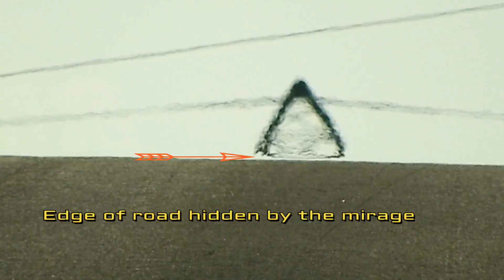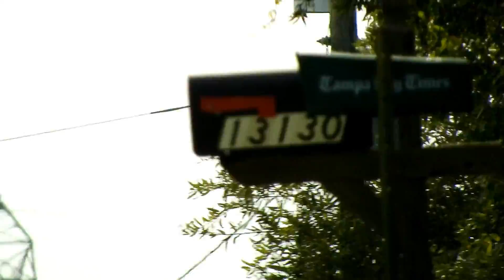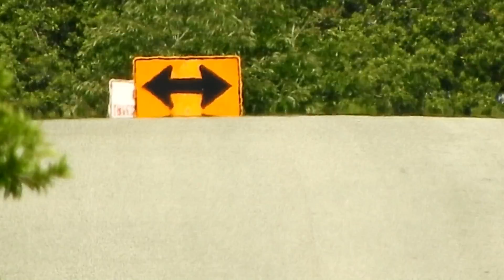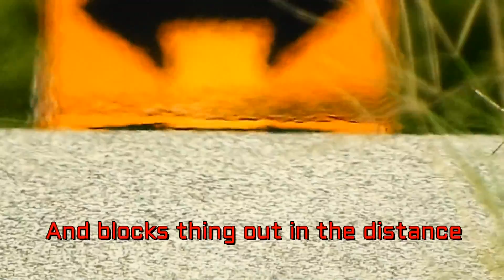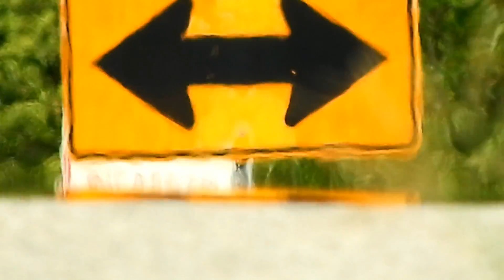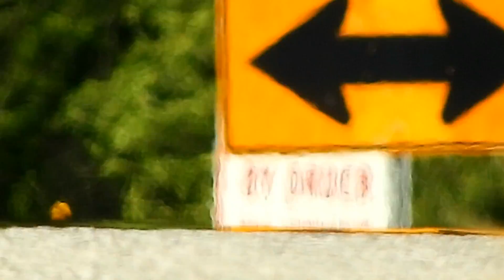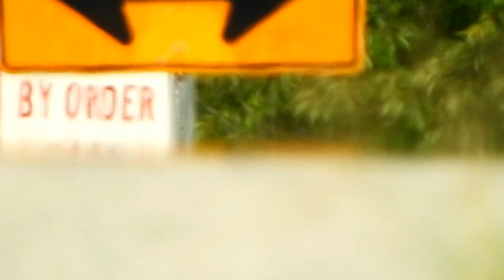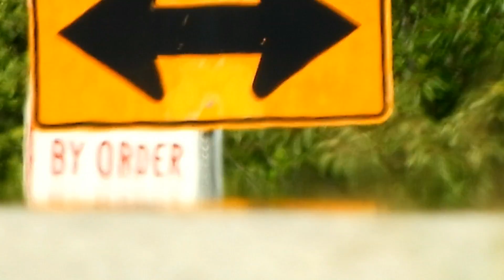Mirages and Their Effects Part 1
Testing mirages and their effects on objects. This is my own opinion after many observations and research. Those that don't agree should do more research into the matter before making insulting comments or their comments will be removed.